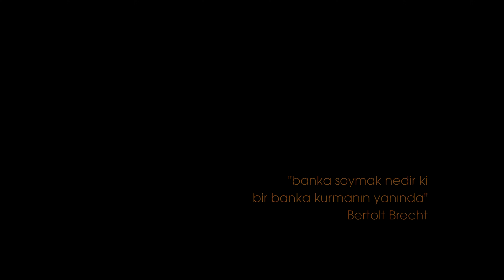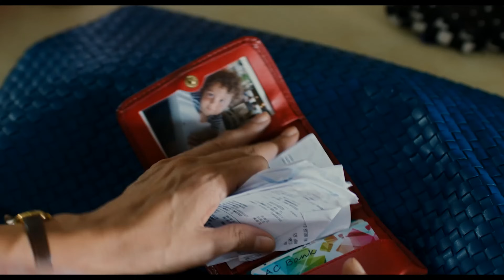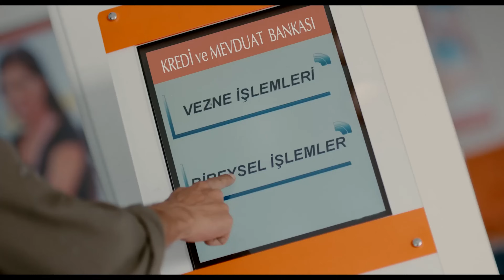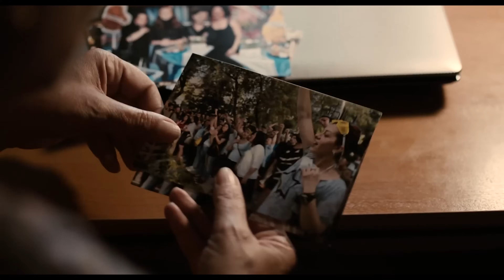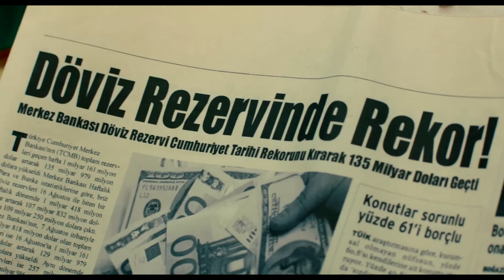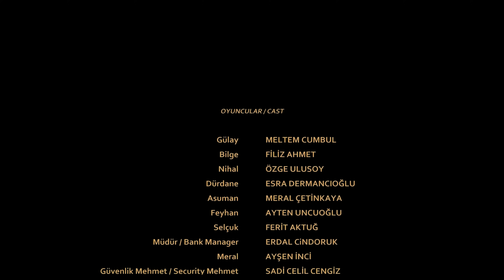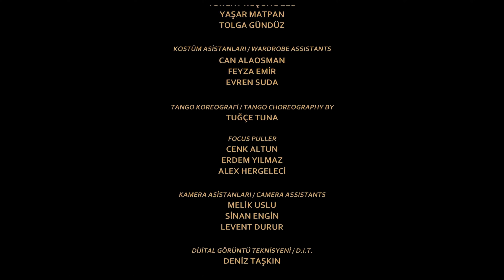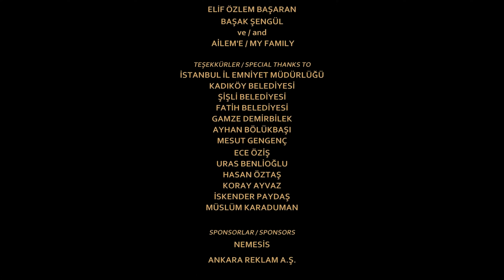Kadın İşi Banka Soygunu | 4K Komedi Filmi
Birbirinden farklı dört kadın Nihal, Dürdane, Gülay ve Bilge yakın arkadaşlardır. En kötü günlerinde birbirlerine destek olan bu dörtlü, bu kez de Gülay için bir gece bir araya gelir. Kocası onu terk etmiştir ve iki buçuk yaşındaki oğlunu da alıp annesinin yanında yaşamaya başlamıştır. Birtakım sağlık sorunları ve ödeyemediği kredi borçları yüzünden kendi işi de tehlikeye girmiştir ve sahip olduğu küçük tekstil atölyesindeki bütün makinalarına da el konmuştur. Maddi ve manevi açıdan zor günler geçiren Gülay, buluştukları akşam, ancak banka soyarsa kendini kurtarabileceğini esprili bir şekilde söyler. Başta diğer arkadaşlarının da ciddiye almadığı bu şaka, aralarında uzayıp gider ve ciddi bir soygun planına dönüşür. Hiçbirinin tahmin etmediği bu planın aksamaması için ellerinden geleni yaparken birtakım gülünç sürprizler ve dostluklarını sınayan anlar da onları beklemektedir.

Yayın Tarihi: 27 Temmuz 2021
Tür: Komedi
Yönetmen: A. Taner Elhan
Senarist: Şahin Alparslan
Oyuncular: Filiz Ahmet, Güven Murat Akpınar, Nezih Cihan Aksoy, Meltem Cumbul, Özge Ulusoy, Esra Dermancıoğlu